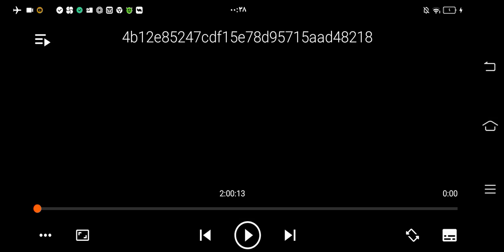rotana studios Columbia pictures atlas entertainment